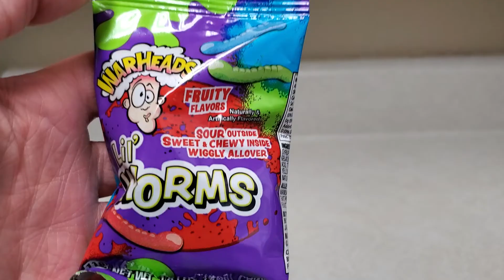warheads Lil worms